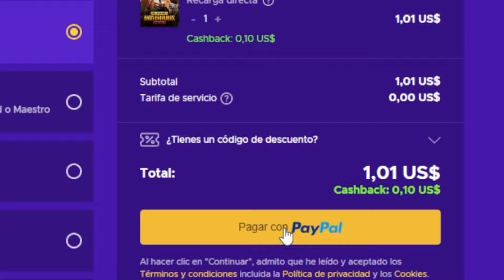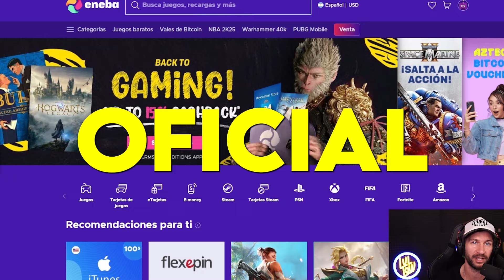TEAM QUESO ENMUDECIO EL ESTADIO DESPUES DE ESTE RUSHEO AL CAMPEON DEL MUNDO!!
Descarga Pubg mobile desde Aqui!

🔴 Directos diarios por mi canal de KICK!! !SORTEO 18hs arg-15hs mx

🔴 HAZTE MIEMBRO DEL CANAL Y PARTICIPA POR 5K UC MENSUALES!!

Contacto!

Premiere Pro

California dream